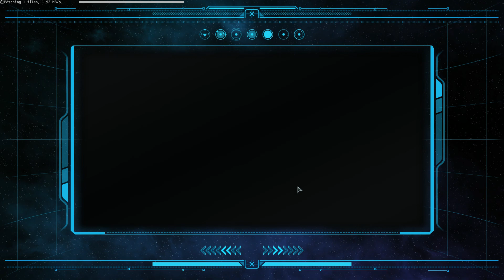Star Trek Online - Age of Discovery Gameplay - Part 2